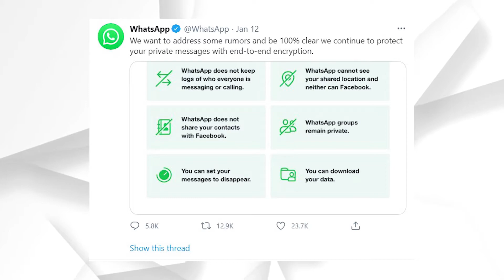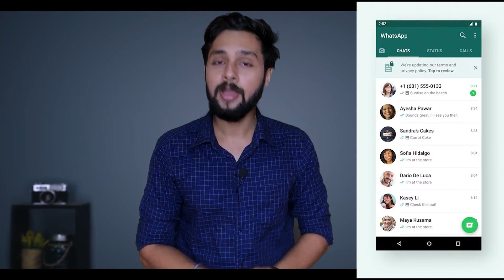WhatsApp Users Beware! New WhatsApp Privacy Policy Latest Updates 2021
WhatsApp is coming again with new tricks to make people agree to their WhatsApp new terms and privacy policy. so in tis video we will discuss what is the new way of WhatsApp approaching people to accept this policy in Malayalam

My Equipment:
Gaming Mouse
Try Amazon Prime for Free Now
Try Amazon Business
Try Amazon Audible For Free